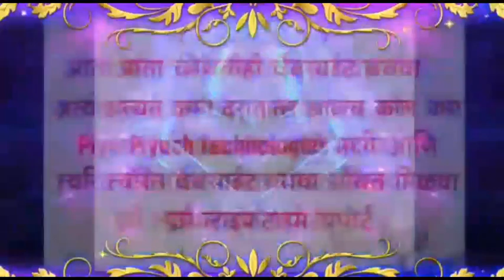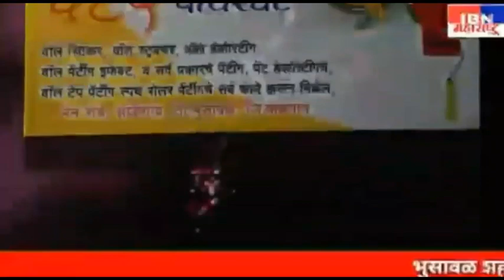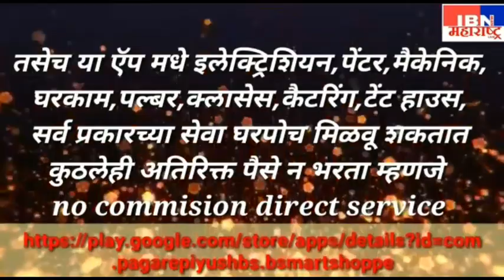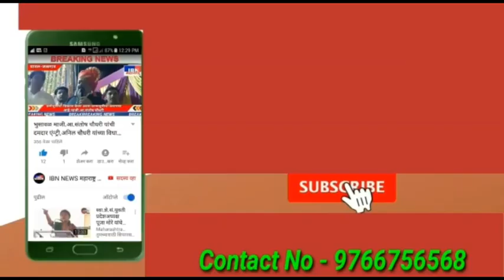भुसावळ-शिवभोजन ताटातून हाॅटेलचा स्वाद गरीबांना देत,नमा शर्मा यांनी केला आपला वाढदिवस साजरा